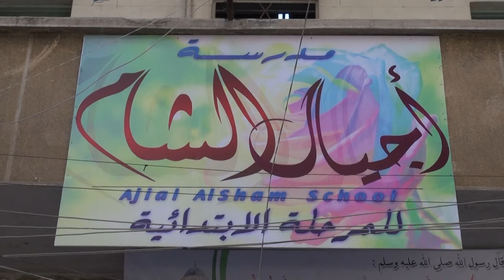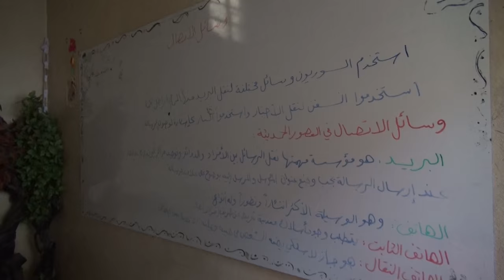مجالسنا المحلية (10): المجلس المحلي لحيي بستان القصر والكلاسة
برنامج تلفزيوني أسبوعي تفاعلي يسلط الضوء على دور المجالس المحلية في إدارة المناطق السورية المحررة ويعرض  واقعها بمصداقية ومهنية

وعلى التردد: 11595 عمودي، الترميز 27500 ، معامل التصحيح 3/4